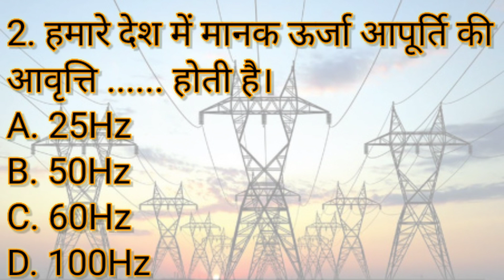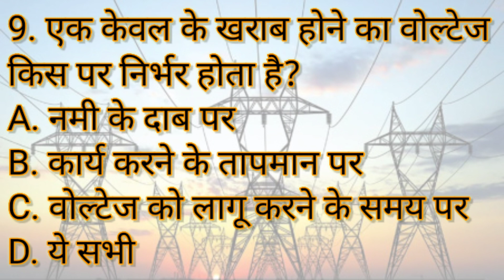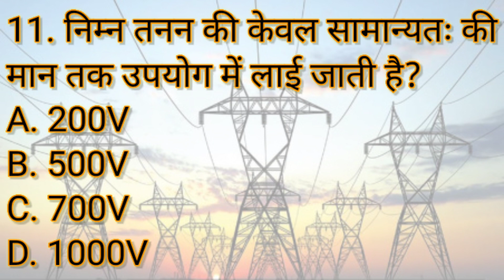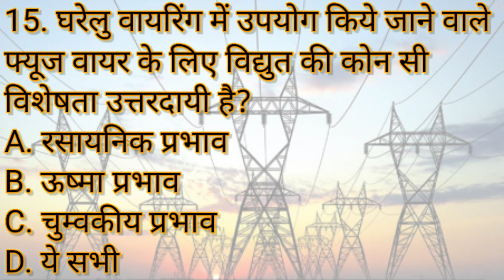Part 3 Most Important Question & Answers.भाग 3 महत्वपूर्ण प्रशन उत्तर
Part 3 Most Important Question & Answers.
भाग 3 महत्वपूर्ण प्रशन उत्तर
UPPCL,ITI,Railway
Transformer Ke Sabhi Questions
ट्रांसफार्मर के सभी प्रशन

।। धन्यवाद मित्रों ।।